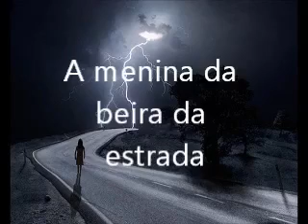Histórias que o povo conta 12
1. O pacto de Severino
2. Ela tinha medo de médico
3. A reencarnação do netinho
4. A menina da beira da estrada